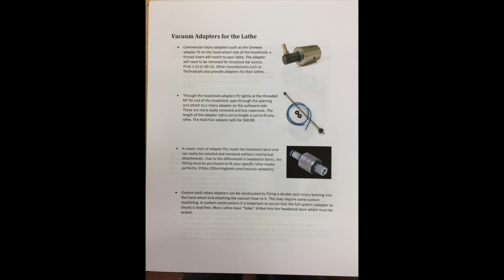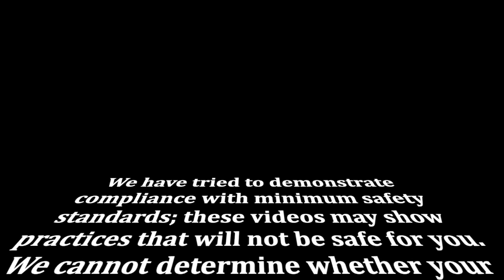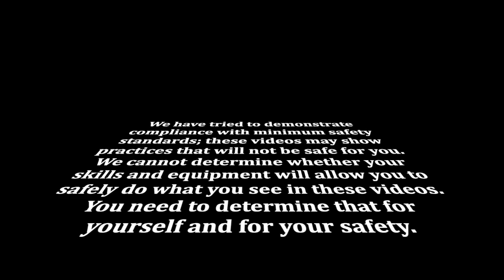Jim Rodgers, Lesson 17, Vacuum Chucking Part 1 The Hardware